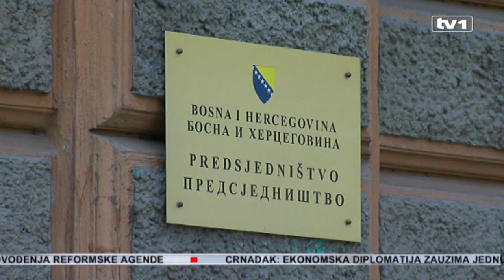Šta znači tradicionalna trgovina sa EU!?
Nova prepreka, odnosno uslov za podnošenje aplikacije za članstvo naše zemlje u EU je tradicionalna trgovina. Šta ova sintagma tačno predstavlja, i šta će značiti za domaću proizvodnju niko od nadležnih ne želi ili ne zna da objasni.

Kako nezvanično saznajemo, pod tradicionalnom trgovinom, podrazumijeva se uvoz preko dvije stotine proizvoda iz zemalja EU u BiH, bez carina. Ipak, stručnjaci se ne sjećaju da je ovo ikada bio tradicionalni način vanjskotrgovinske razmjene BiH.

 „Mi smo se držali dosadašnje pregovaračke pozicije, koja je ste bila čvrsta, na osnovu te pregovaračke pozicije BiH je imala određene benefite, u vidu najmanje 50 miliona KM godišnje za uvoz iz EU,“ istakao je Mirko Šarović, ministar vanjske trgovine i ekonomskih odnosa BiH.

A kako EU insistira na adaptaciji SSP-a i uvođenju tradicionalne trgovine, nije sigurno da će BiH uspjeti zadržati svoju pregovaračku poziciju, kao što je to do sada činila kada se radi o izvozu Hrvatske u našu zemlju. Predsjedništvo BiH zatražilo je od Vijeća ministara da preispita pregovaračku poziciju naše zemlje, kao i da pronađe model približavanja stavova Evropske komisije i BiH i zaštite domaće proizvodnje, ističe Šarović.

„Mi smo zadužili Vijeće ministara, moramo imati tačno na papiru, ne možemo napamet praviti izračune oko kontigenata, i naravno zaštititi osnovne domaće proizvode, „ poručio je predsjedavajući Predsjedništva BiH, Dragan Čović.

„Ja bih rekao da nam je Predsjedništvo dalo vrlo težak zadatak, zaista vrlo težak zadatak i ministarstvu , ali i Vijeću ministara. Bit će teško pregovarati sa Briselom, ali ministarstvo će uložiti maksimalne napore, „ naglasio je Šarović.

Zahtjev Brisela više se ne odnosi samo na Hrvatsku, već na sve članice EU, a u tom slučaju BiH bi teško mogla da zaštiti domaću prozivodnju, ističu stručnjaci.